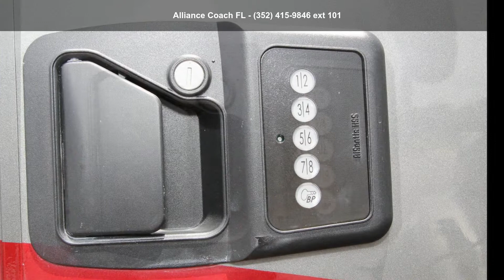2019 Renegade VALENCIA